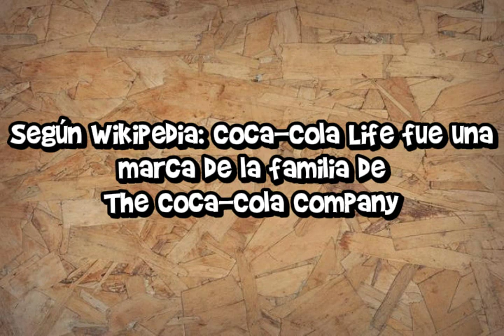¿Qué pasó con Coca-Cola Life?: Uno de los sabores de Coca-Cola más raros del mundo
Este video habla sobre la Coca-Cola Life, la primera bebida en usar Stevia + Azúcar, pero... ¿Te has dado cuenta que ya no está en el mercado?

En este video el countryball chileno te explica cómo fue la bebida.

Nota: Esta bebida se considera como uno de los sabores de Coca-Cola más raros del mundo.

🎭 Voces Loquendo 🎭

Chile: Jorge